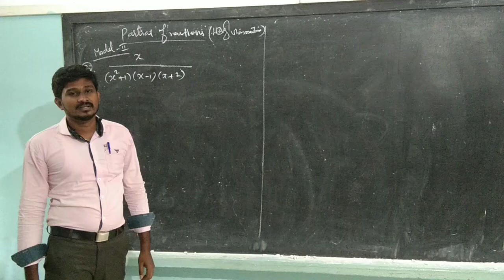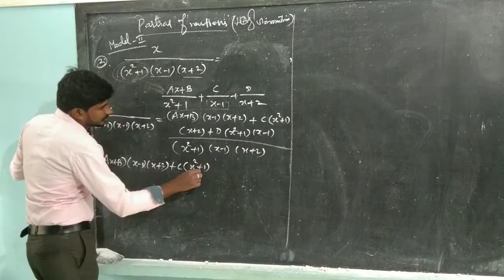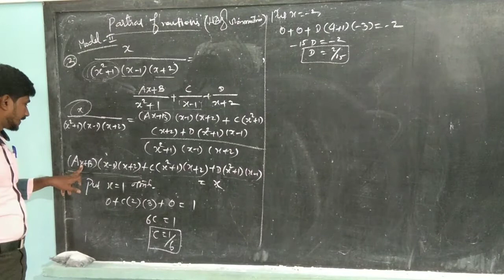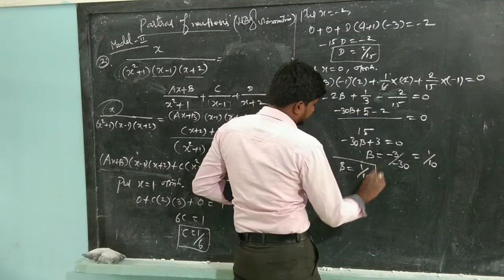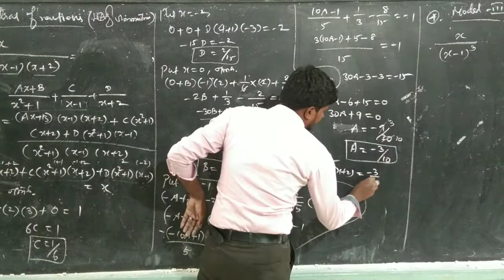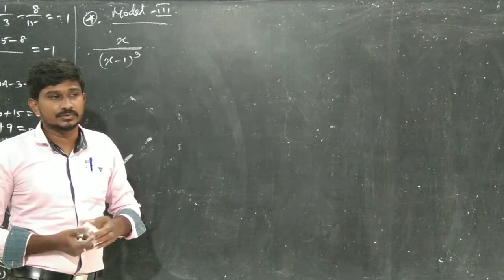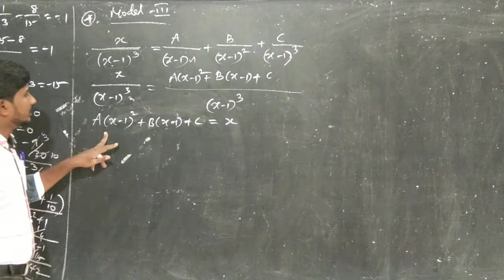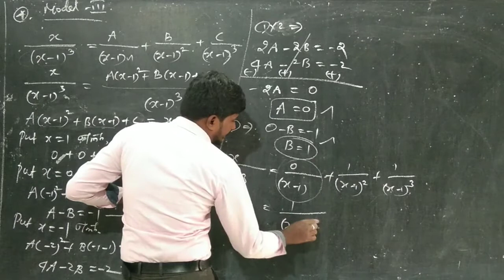XI MATHS 30.11.20